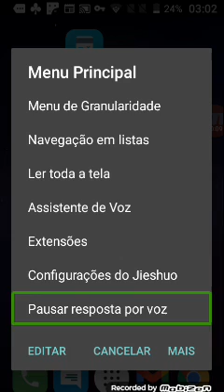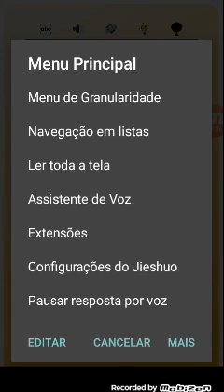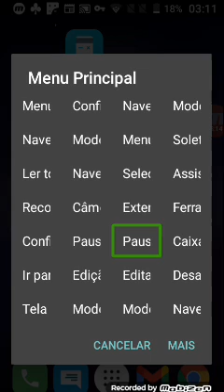demonstração do jogo da forca para android